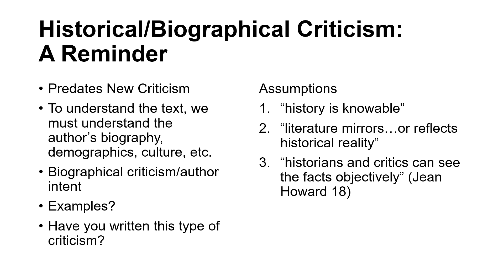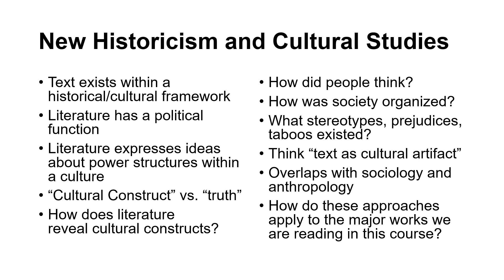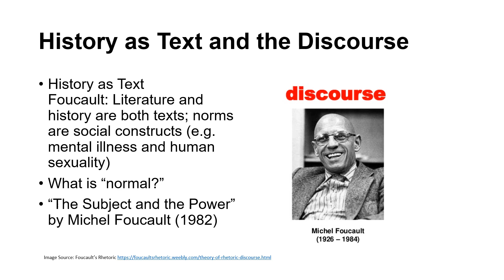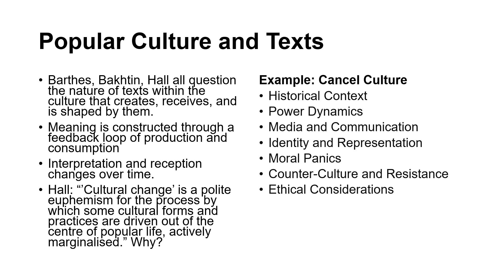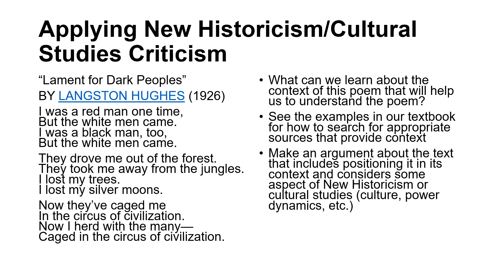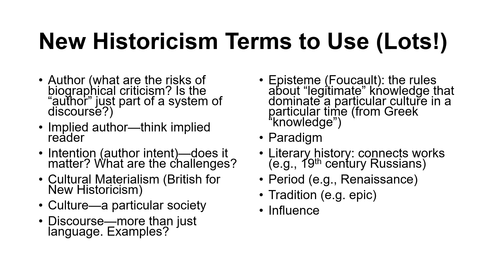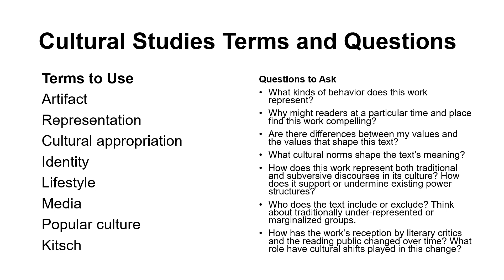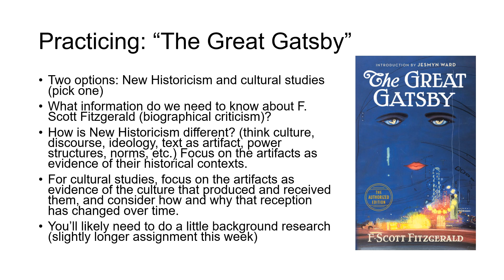Critical Worlds: New Historicism Cultural Studies Presentation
This presentation goes over Part Five of Critical Worlds: New Historicism and Cultural Studies.